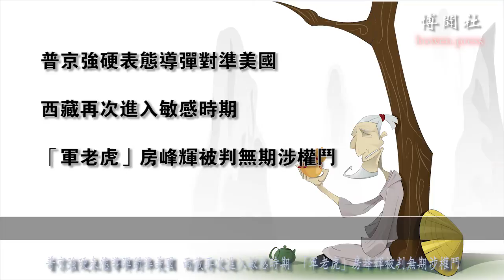葫芦说事（20190220）普京强硬表态导弹对准美国 西藏再次进入敏感时期 “军老虎”房峰辉被判无期涉权斗